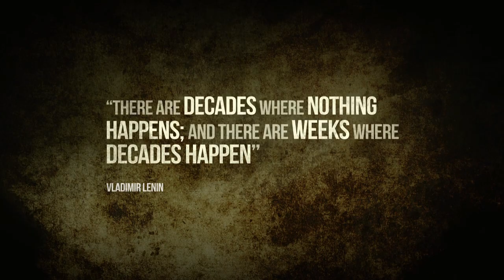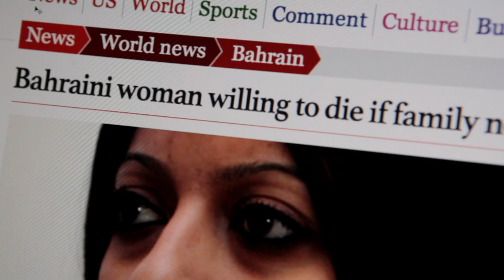We Are the Giant Official Trailer 1 (2014) - Documentary HD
We Are The Giant transports viewers to the front lines of the Arab Spring through the courageous stories of six extraordinary people grappling with the dilemma at the heart of all struggles for justice and freedom: whether to take up arms and fight, or to advocate change through peace and non-violence.  Filming largely in secret and at great risk over the past two and a half years, award-winning director and former war correspondent Greg Barker (Manhunt) frames intimate portraits of individuals from very different walks of life resolving to stand up for what they believe in and challenge the oppressive regimes determined to crush popular uprisings.